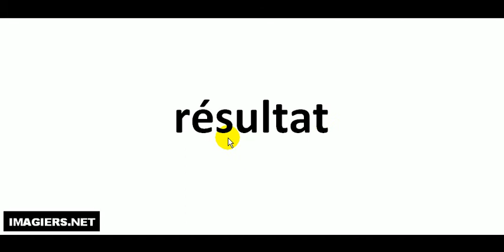French pronunciation = résultat